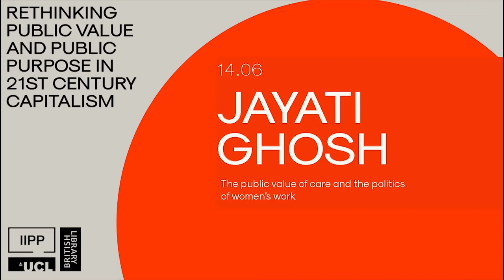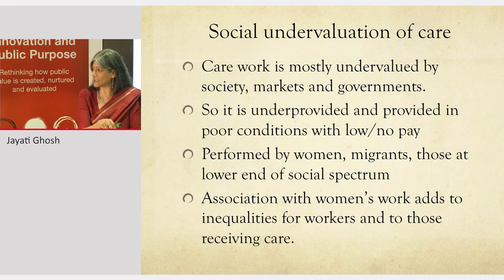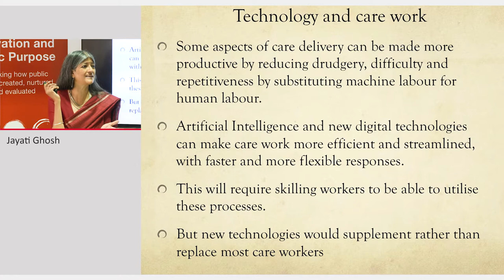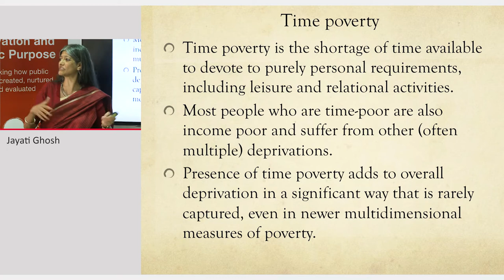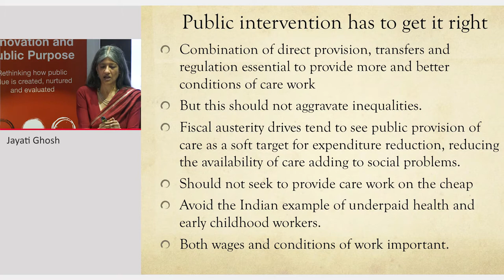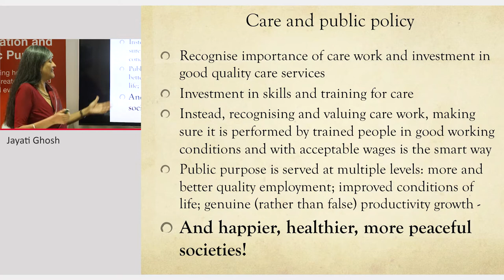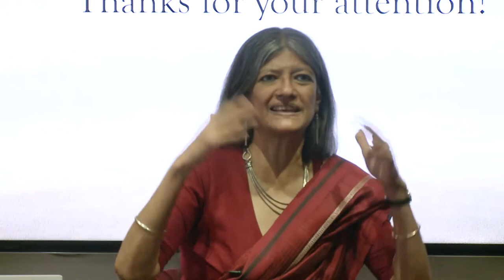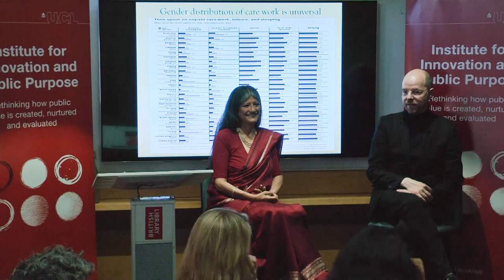Jayati Ghosh: The public value of care and the politics of women's work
As part of the lecture series between UCL Institute for Innovation and Public Purpose (IIPP) and the British Library, Jayati Ghosh discusses the public value of care services

Care services are taken for granted, unrecognised and unsung in almost all societies. But they contribute hugely to public value: to social well-being, cohesion and stability and to the progress of the economy and its future potential – even though that contribution is missing in the national accounts. Care work is fundamentally relational, which means that it is less likely to be affected by new technologies that replace human labour. So care employment is likely to be a big job generator in the future, particularly if it is provided through decent work engaged in by qualified professionals.

Investment in care improves people’s welfare, and also has large multiplier effects that generate much greater employment directly and indirectly than investment in infrastructure. Currently, most care work is performed by unpaid and underpaid women, especially in developing societies, which unfortunately affects social attitudes to all work done by women as well as all care work. This needs to change to create happier and more equal societies. Public policy is crucial in determining the extent, coverage and quality of care services as well as the conditions of care workers. The focus has to be on the five Rs: recognise, reward, reduce, redistribute care work and ensure representation of care workers.

Rethinking Public Value and Public Purpose in 21st Century Capitalism is a lecture series presented by UCL’s new Institute for Innovation and Public Purpose in collaboration with the British Library.

Featuring luminaries from the worlds of arts, economics, architecture and design and policymaking, it considers the role of the public sector in today’s capitalist world and asks what partnerships are needed to address societal and technological challenges? How can public spaces be designed to create more democratic participation and new forms of learning and exploration? Does public necessarily mean free? Can the digital revolution create a new type of public realm?
Speakers include Richard Rogers, Stephanie Kelton, Jayati Ghosh, Lucy Musgrave and Mariana Mazzucato.

The events are free but booking is required.